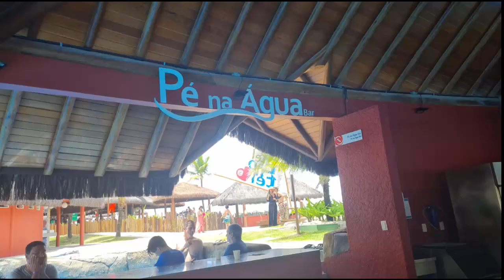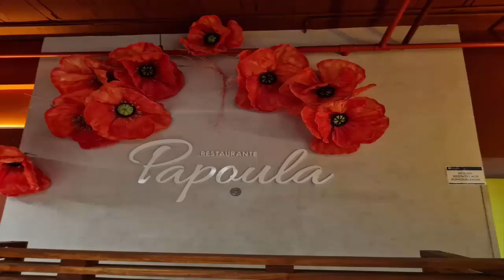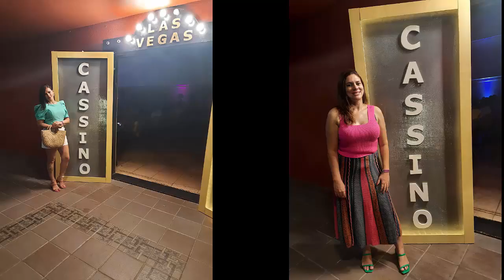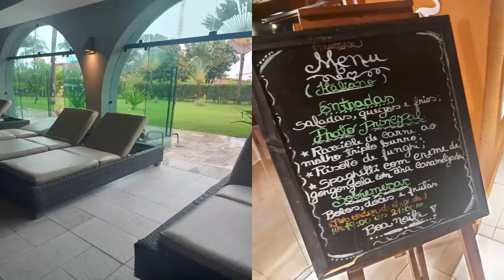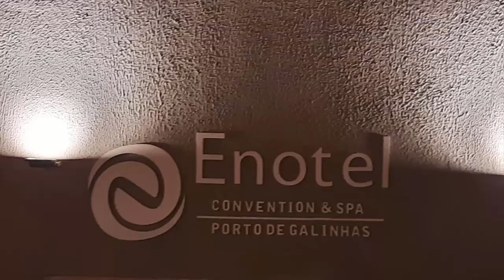ENOTEL EM PORTO DE GALINHAS EM PERNAMBUCO É TUDO DE BOM